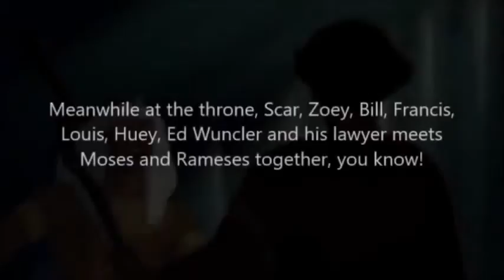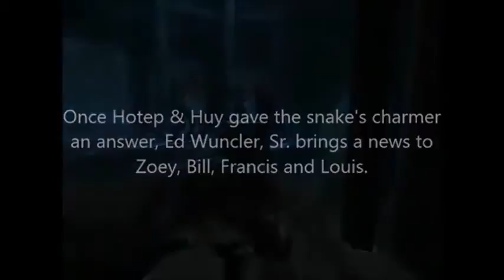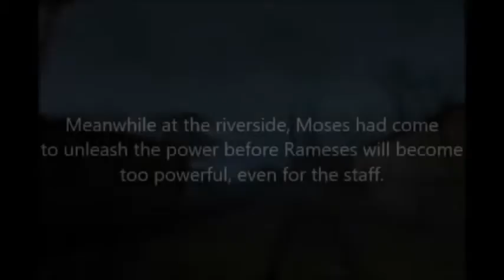The Scar Chronicles: Rameses Part 1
Chapter 10: Rameses including Moses, Tzipporah, Miriam, Aaron, Hotep & Huy, Zoey, Bill, Francis, Louis, Coach, Ellis, Nick, Rochelle, Billy Hetchings and his family, Nico the Unicorn, Principal Prickly, T.J. Detweiler and the Gang, Mona the Vampire, Zapman, Princess Giant, Kent Mansley, Annie Hughes, Hogarth Hughes, Ben Ravencroft, Miss Gotto, Arthur Read and his Friends, Tommy Pickles and the Gang, Soldier, Heavy, Spy, Huey Freeman, Riley Freeman, Uncle Ruckus, David Xanatos, Owen Burnett, Dr. Anton Sevarius, Ed Wuncler Sr., and The Lawyer.